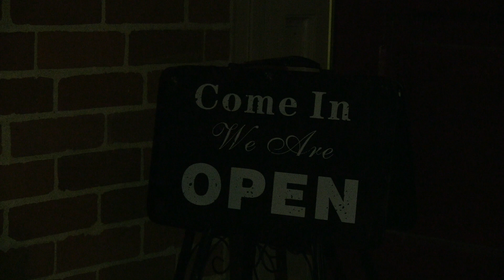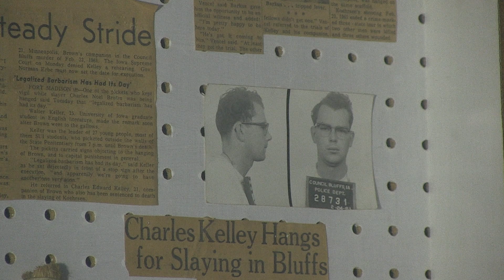20171013FlashlightJailJH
A friday the 13th tour of the squirrel cage jail